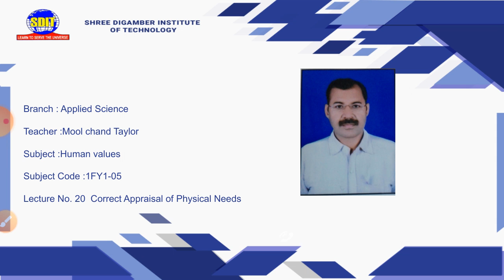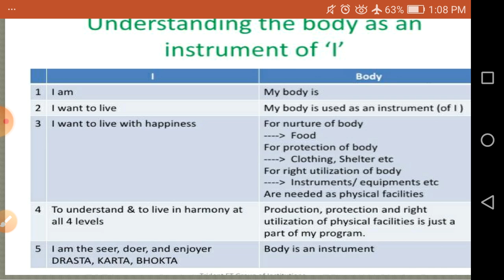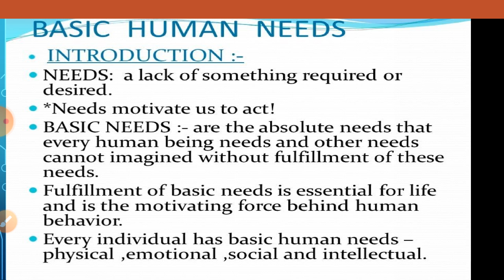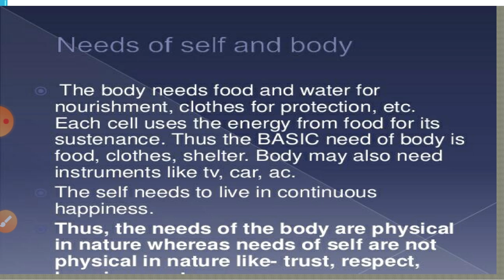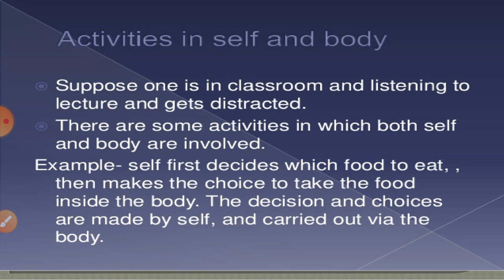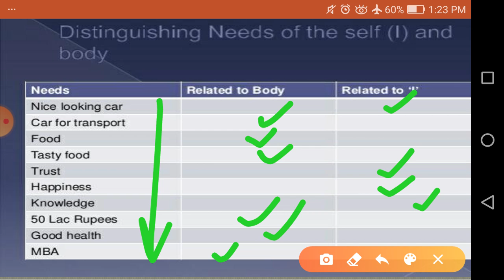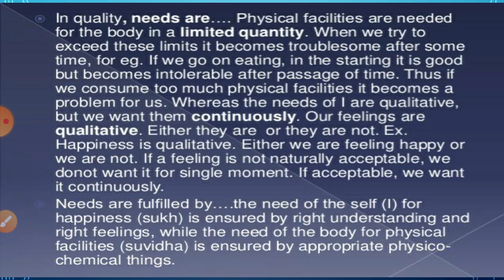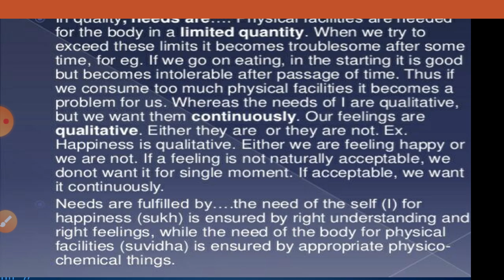VL-20_Correct Appraisal of Physical Needs_Human Values